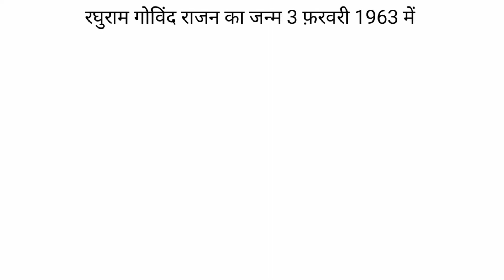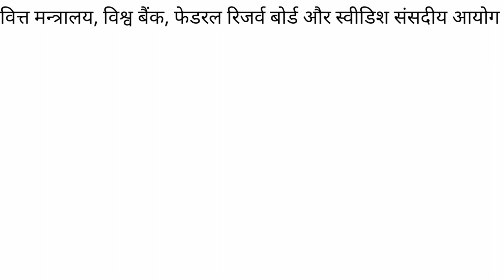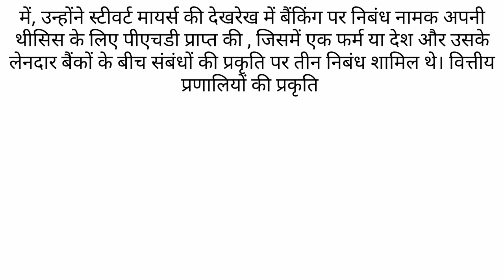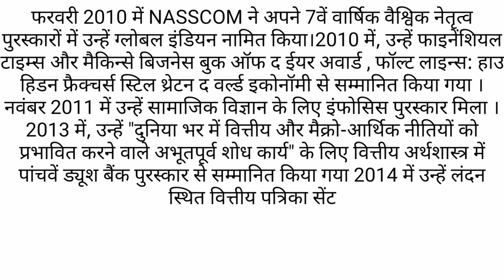essay on Raghu Ram Rajan in Hindi ।। रघुराम राजन पर हिंदी में निबंध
About channel

धन्यवाद

RaghuRamRajan # essay # gyanribatan